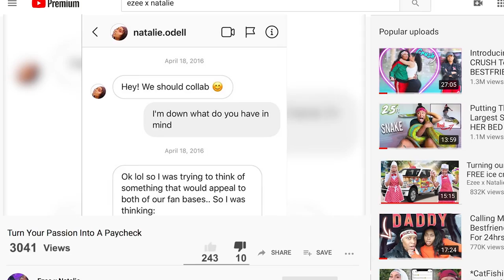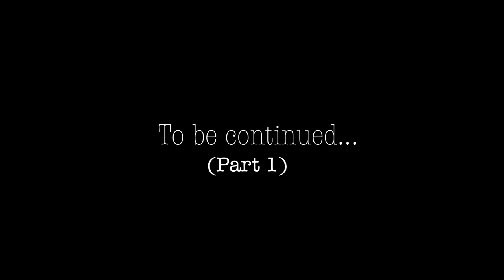Why we aren't TOGETHER anymore😢 (THE TRUTH)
Here is the sad reason we aren't together anymore. (no bashing in the comment section)